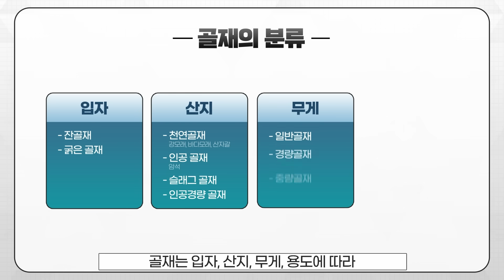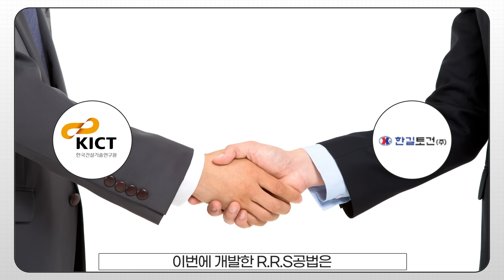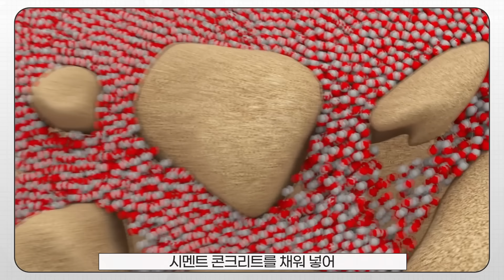[KICT LAB 시즌2] 골재없이 튼튼한 건축물 지을 수 있습니다만...? R.R.S 공법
클릭만 하면 쉽고 빠르게 건설연의 기술을 알 수 있는 KICT LAB이
시즌2로 돌아왔습니다!🎉🎉🎉

생소하고 어려운 기술도
CG와 아나운서의 설명으로 쉽게 풀어주는
THE 친절해진 KICT LAB 시즌2!

첫 번째로 소개할 건설연의 기술은
연약지반을 튼튼하게 보강하는 R.R.S(Reinforced Road System) 공법입니다!

전세계적으로 고갈 위기에 처한 골재를 절약하면서도,
튼튼한 건축·구조물을 지을 수 있는 R.R.S 공법은,

우기 때마다 홍수 피해로 막심한 피해를 입지만,
골재를 수급하기 어려운 동남아 지역에
특히! 필요한 기술이라고 할 수 있는데요.

KICT LAB, where you can learn construction technology easily and quickly with just a click
We're back with Season 2!🎉🎉🎉

Even unfamiliar and difficult techniques
It's easy to solve with CG and the announcer's explanation
KICT LAB Season 2 has become more friendly!

The first technology I'm going to introduce is
Reinforced Road System (R.R.S) method that strengthens soft ground!

While saving aggregates that are on the verge of depletion worldwide,
The R.R.S. method, which can build strong buildings and structures,

Every rainy season, flood damage causes severe damage,
In Southeast Asia, where aggregate supply is difficult
Especially! It's a skill that you need.

Reinforced Road System (R.R.S) method, a technology that is smarter the more you know,
If you've seen it in the video,
Please participate in the quiz event.
We will send you a gift by lottery ♥

알면 알수록 똑똑한 기술인 R.R.S(Reinforced Road System) 공법,
영상으로 만나보셨다면,
퀴즈 이벤트도 참여해 보세요.
추첨을 통해 선물을 보내드립니다♥

Q. 다음 중, R.R.S 공법이 필요한 동남아시아에 영향을 미치는 기후의 명칭은?

① 문수기후
② 문제기후
③ 몬순기후
④ 맹수기후

■ 참여 방법
1.  [KICT LAB 1화]를 시청한다
2. '오늘의 퀴즈' 정답을 댓글로 남긴다.
 예시) 1번 방글라데시
3. 참여 링크 구글 폼에 '댓글 인증', '구독 인증' 등 질문을 맞게 채우면 끝!

■참여기간
: 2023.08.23(수) - 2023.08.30(수) 오후11시59분

■당첨자발표
: 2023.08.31.(목) 더보기 란 수정 발표
당첨을 축하 드립니다!🎉

■상품 지급
: 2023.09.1.(금) 당첨자 일괄 지급

■이벤트상품
: 롯데리아 한우불고기 세트 - 10명

■유의사항
- 본 이벤트는 [KICT LAB 시즌2 1화] 영상 댓글에서만 참여가 가능합니다.
- 8월 30일 23시 59분 이후 남긴 댓글은 추첨 목록에서 제외됩니다.
- 당첨자 발표 후 7일 이내 개인정보이용 동의를 포함한 연락처 등 미기재시
  발송 당첨이 취소될 수 있습니다.
- 중복 참여는 불가능합니다.